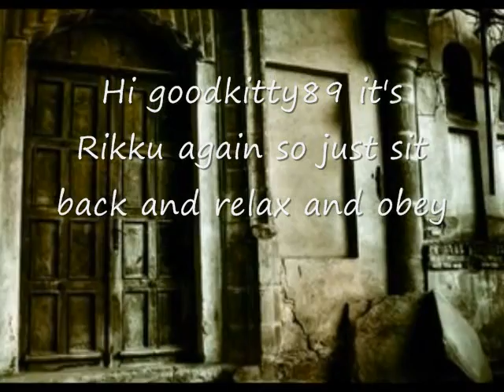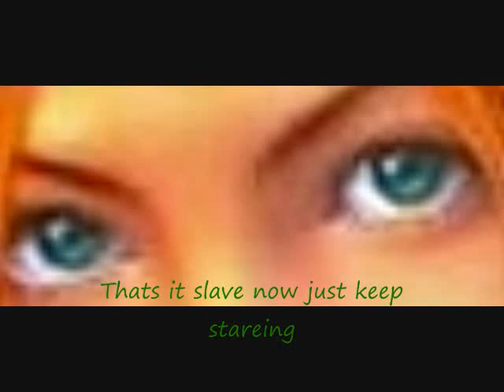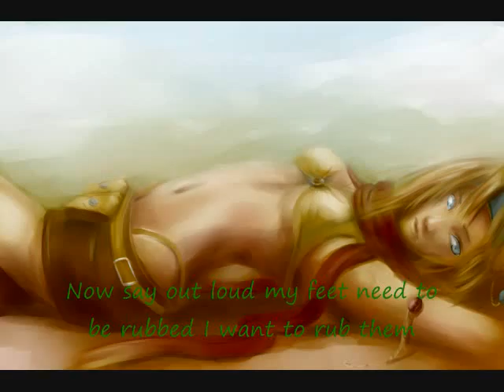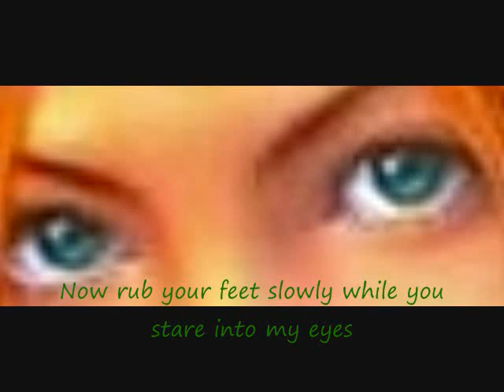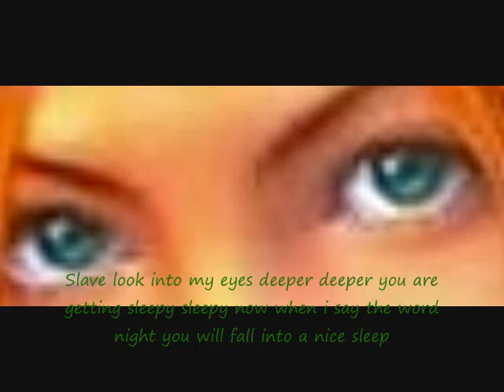For Rikku's slave goodkitty89